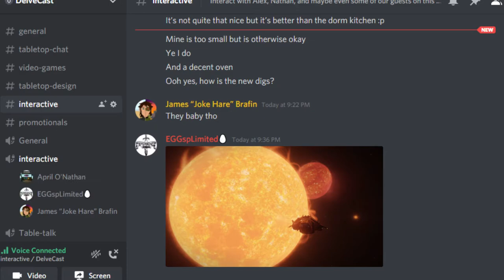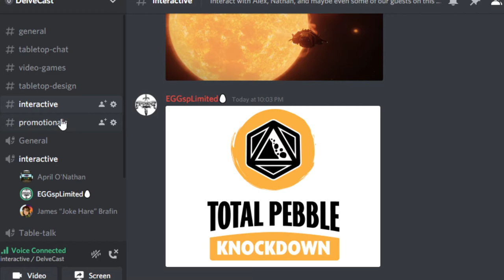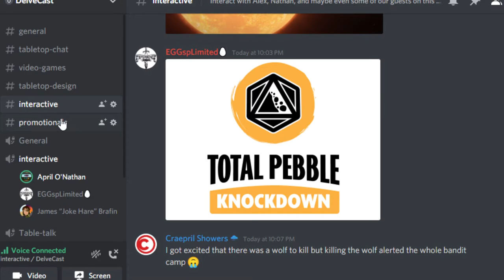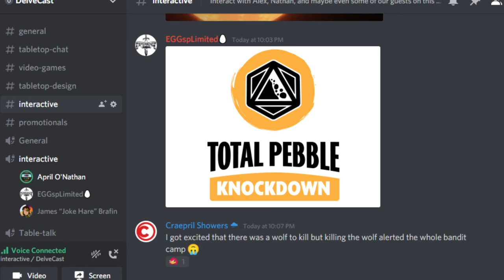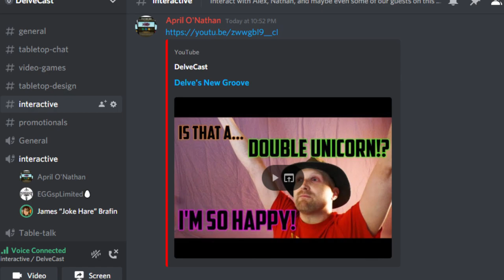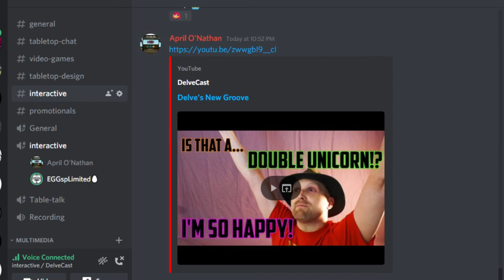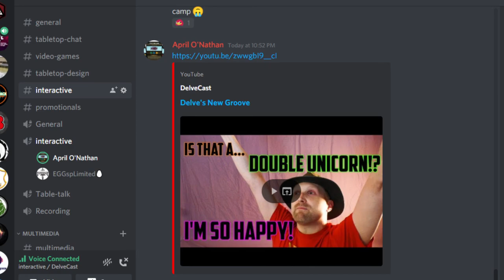Delve Cast Live - Big Announcement April Show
Some may think this is an April Fool's episode, but we really have some big news regarding the show and our upcoming plans.

Also: There are many games we are playing, DC is quite tired, James gasps at least three times, Alex crashes into a planet and Nathan can't run a civilization.